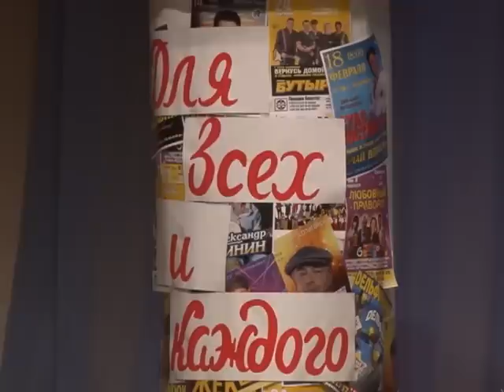Солигорск. СТК. День работников бытового обслуживания